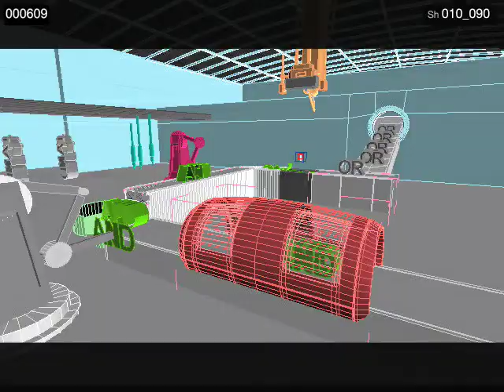Taylor James - BTS - NetApp - Production - Animatic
PROJECT TITLE: NETAPP FACTORY

CLIENT: NETAPP

AGENCY: Y&R, SAN FRANCISCIO

PHOTOGRAPHY: TAYLOR JAMES

CREATIVE DIRECTION: TAYLOR JAMES

Young and Rubicam, San Francisco approached the team at TJ to produce client, NetApp's "And" is the new "OR" print and interactive campaign launched in the US, for interactive and print medias. TJ proposed an integrated approach utilising photography and CGI in order to achieve the most out of the creative brief and cost efficiencies within a tight schedule and budget. Our complete image production service allowed us to produce all of the campaign through our in-house CGI and post-production departments. Assets were cross-purposed for the 30sec web animation of the factory in action, a banner animation and the print execution. To compliment the great animation, we worked with Radium Audio to create a unique musical score and SFX, with a combination of stylised, mechanical and futuristic sound.